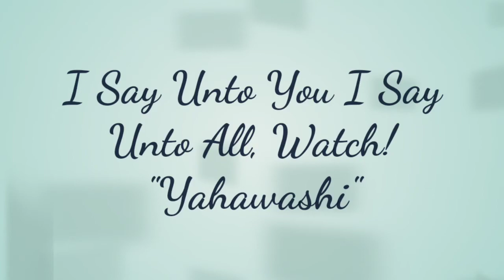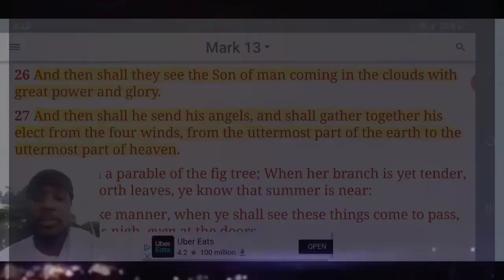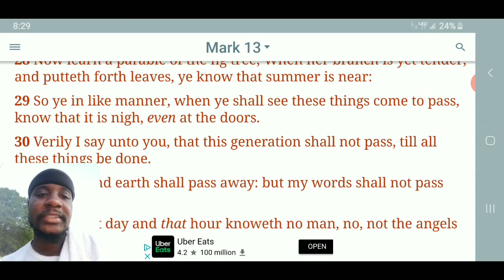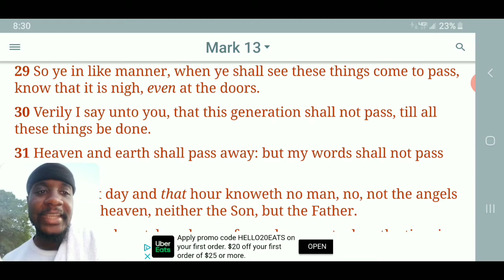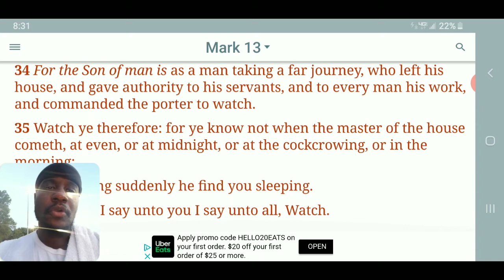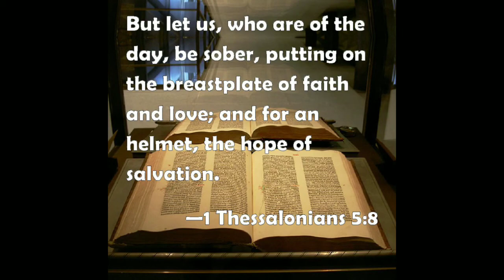I Say Unto You I Say Unto All, Watch "Yahawashi" ( Quick Hit 22 )